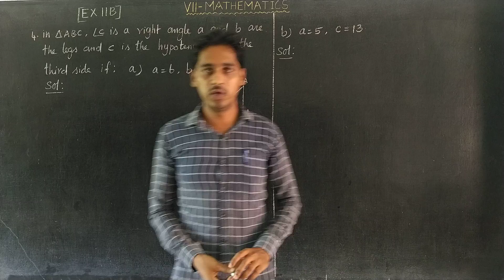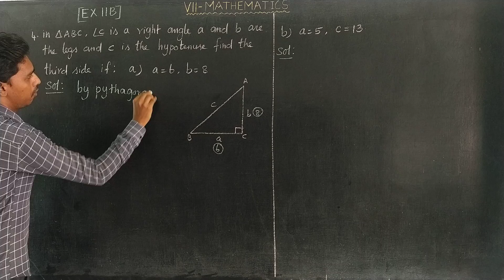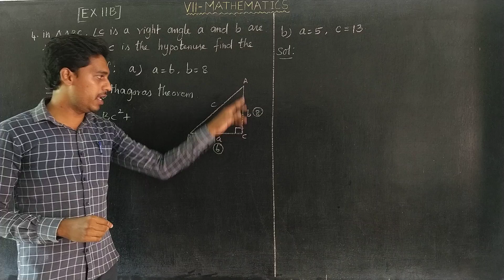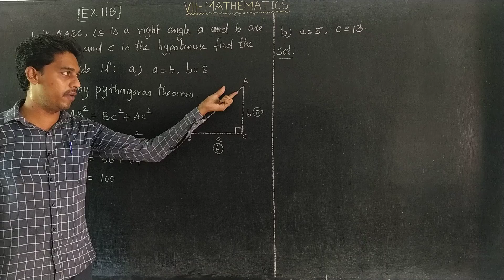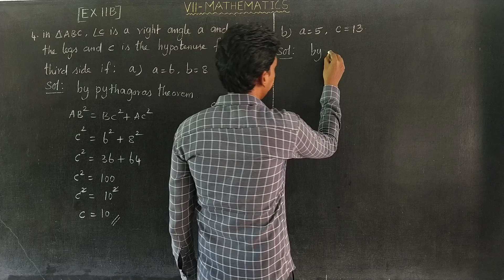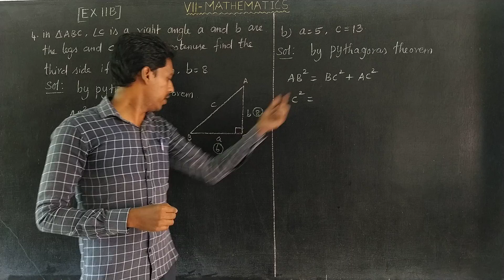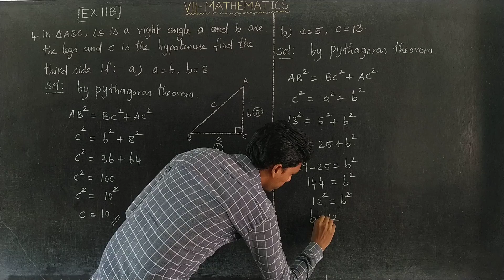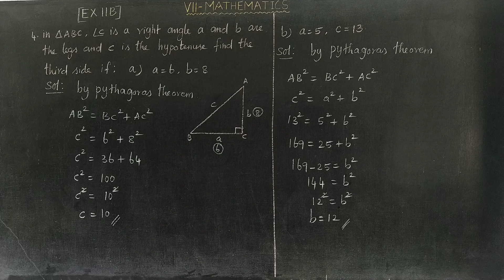EX 11B Q NO 4(a,b) Oxford Class 7 Mathematics